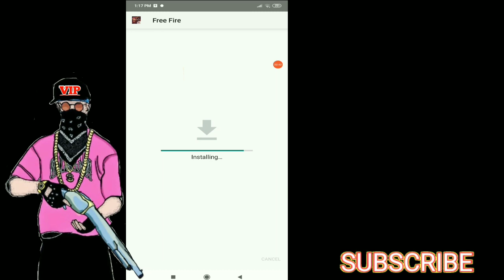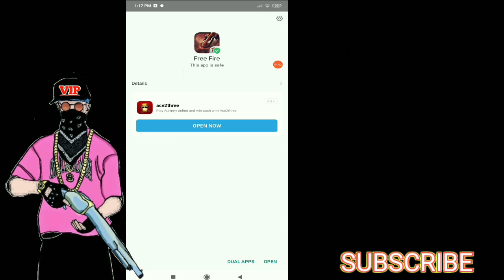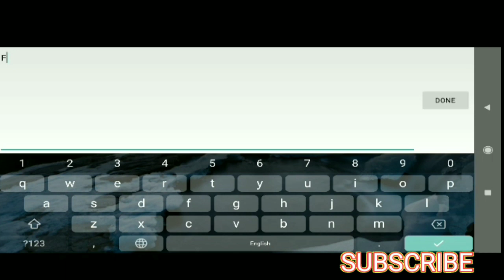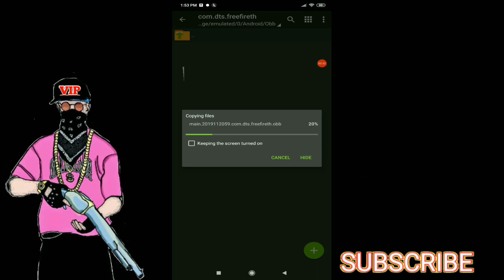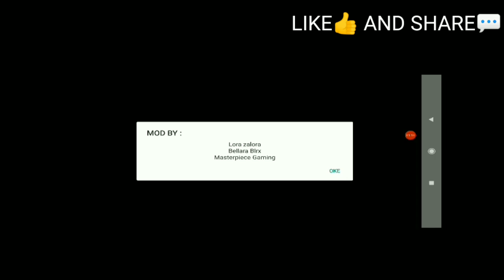LORA ZALORA NEW MOD MENU V8 || WALL HACK, ESP HACK, AUTO HEADSHOT HACK || FREE FIRE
so hello guys today I am show you in this video the auto back problem and hardware requirements problem I solved in this video so watch carefully full Video.

★IGNORE TAGS ( NINJA TECHNIQUE)